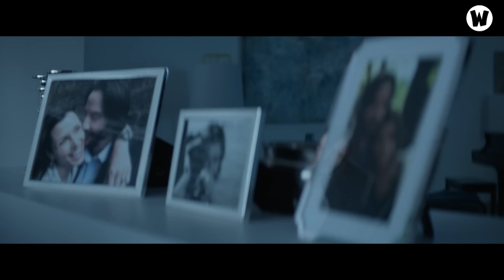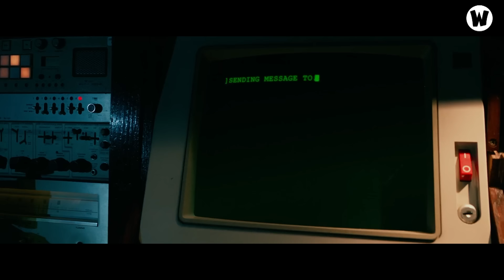Tất Tần Tật Về 4 Phần Phim John Wick